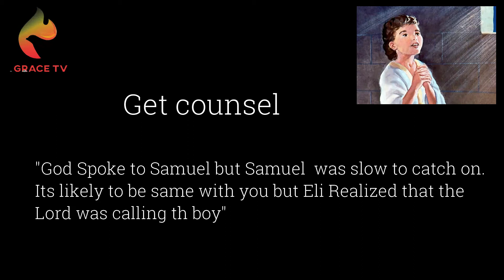GET COUNSEL I HEARING GOD I GRACE TV I PART 4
Grace TV is a new tool for sharing the Gospel and the work of the Holy Spirit worldwide!
He said to them, "Go into all the world and preach the gospel to all creation.
There are many reasons, but as the word of God says, faith comes by hearing and hearing by the word of God. ... (2nd Corinthians 5:17)
My Grace is sufficient for you.
Let's pray for holy spirit vision and spread the good news of Jesus Christ through.’